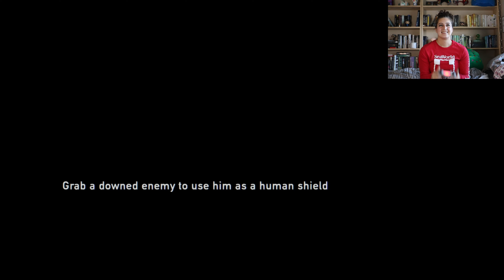The Hotel of Horrors; The Last of Us Part 12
Lets Play : The Last of Us (Part 12) Gameplay Walkthrough on PlayStation 4; Pittsburg: The hotel. After escaping the library and a band of hunters we find ourselves breaking into a hotel where things take a falling turn for the worst.

If you would like to see any more updates on general life things and Pluto happenings.